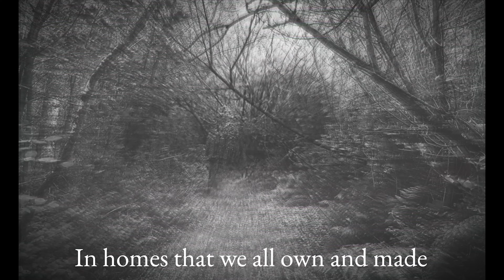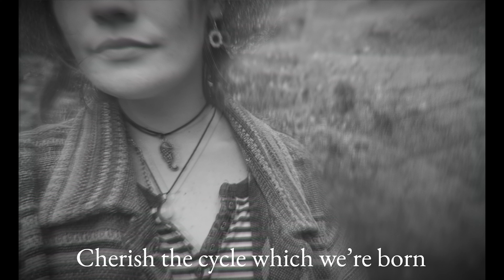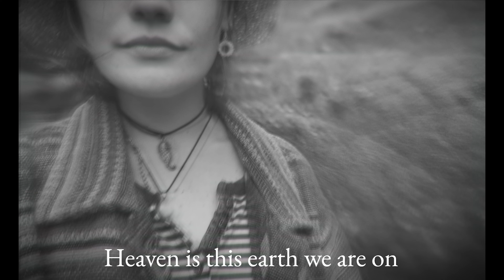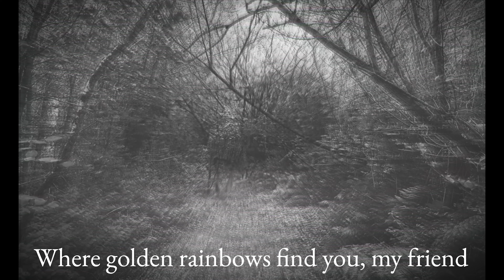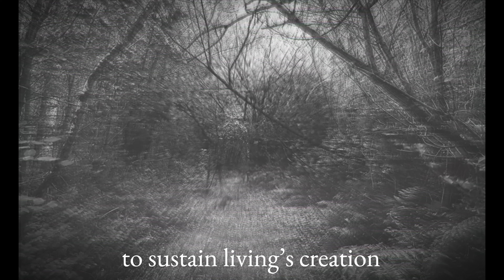Utopia - Zoë Bestel // Official Visualiser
"‘Utopia’ emerged, Bestel says, from feeling lost during lockdown without a garden in a top-floor flat of a Glasgow tenement, and yearning for her grassroots in Dumfries and Galloway. She began research into sustainable agriculture, permaculture and traditional methods of stewarding land as a response to climate anxiety.

“I feel deeply that important issues are emboldened when entwined and understood with art, so my intention was to write a blueprint of hope for a world anxiously affected by climate breakdown, and ecological destruction. I believe nature has tools to heal and we have the intelligence to pay attention, therefore immense opportunities, with the ability to change, not just to avoid catastrophe, but to flourish harmoniously within the natural ecosystem. For the sake of every one and everything.”"

Music, lyrics, footage (taken at Lammas Ecovillage) by Zoë Bestel
Video by Joseph Daly @_jdaly

Recorded at Chem19, Glasgow
Produced by Jamie Savage
Ukulele & vocals - Zoë Bestel
Violin - Roo Geddes
Double Bass - Conor Smith
Percussion - Gavin Lamont
Guitar - Jamie Savage